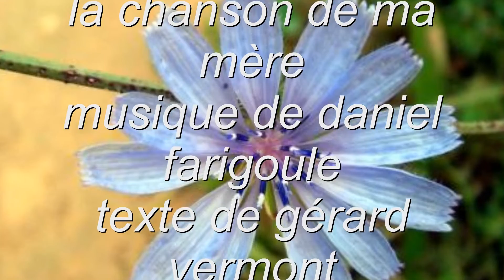LA CHANSON DE MA MERE, version 2023, une chanson de Daniel Farigoule et Gérard Vermont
un texte écrit en 1987 et mis plus tard en musique par Daniel Farigoule.
L'enregistrement a été réalisé par Pierre Billon au Studio Argentine.